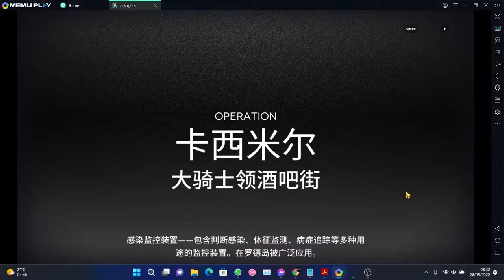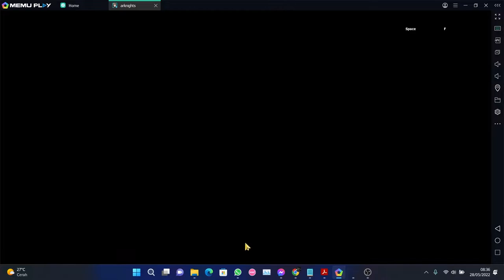Arknights CN | Contingency Contract #9 Deepness | Grand Knight Collar Pub Street | Daily | R8 | S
Recorded on 2022/05/28 08:27:47 PM

Risk that im pick:
- The life value of "The Last Cowardly Sit", Tola is increased by 80%, attack power is increased by 150%, defense power is increased by 100%, and a large number of "Nightmare Followers" appear in the battlefield
- The life limit of all our units is reduced by 20%.
- Deployment and usage costs of summons and level devices increased to 3 times
- The number of units that can be deployed at the same time is reduced to 5
- The number of enemies our defense points can withstand has been changed to 1